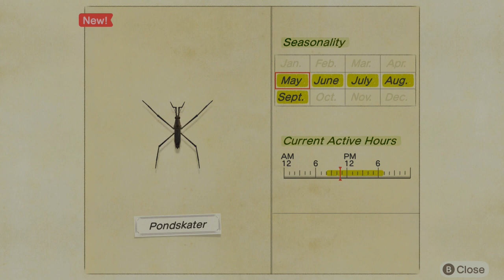Animal Crossing: New Horizons - How to Catch a Pondskater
The biggest issue with finding Pondskaters is actually seeing them. I found them super hard to actually see, at least on docked mode.